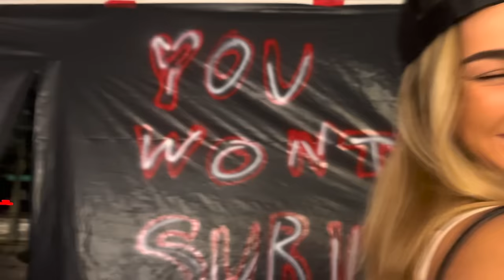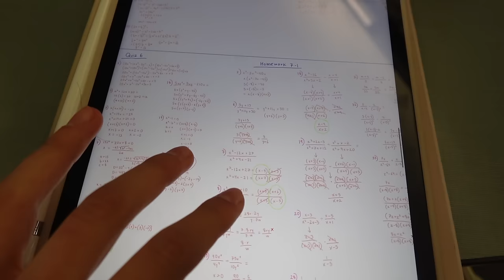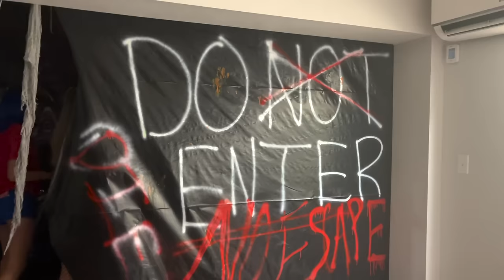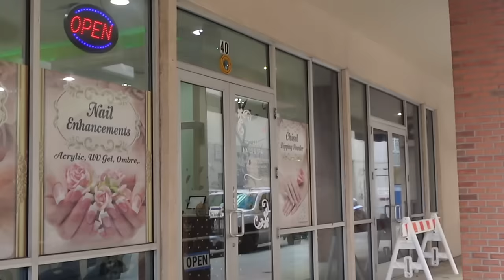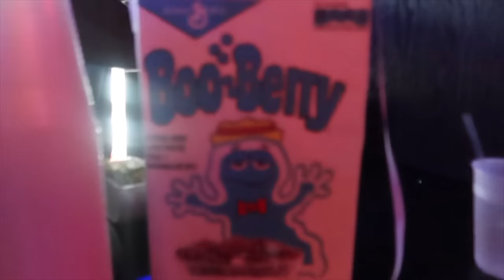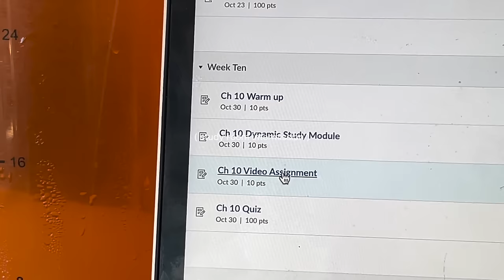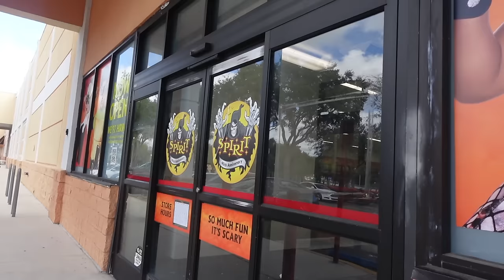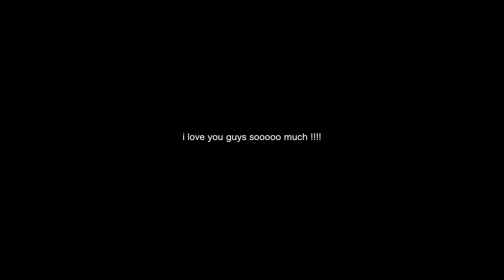halloweekend 2023. sophomore year at the university of florida.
Love you guys so much!!! I hope all of you had an enjoyable halloween and halloweekend in whatever way makes you the most content! This year was very eventful for me and I'm so glad I got to take you guys along with me for it. So many parties, tailgates, dress ups, studying, grwms, and more! AND HAPPY NOVEMBER...

amazon storefront